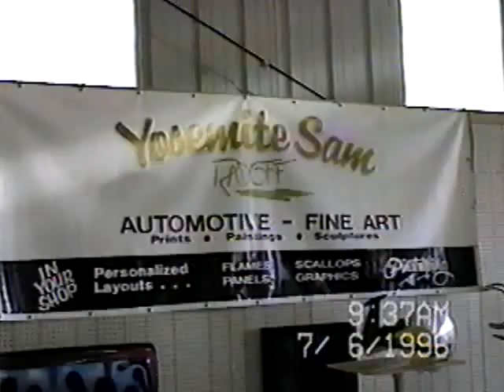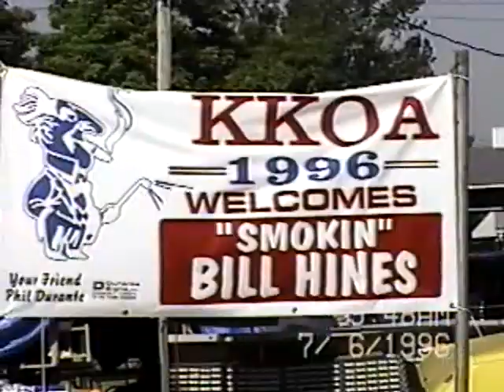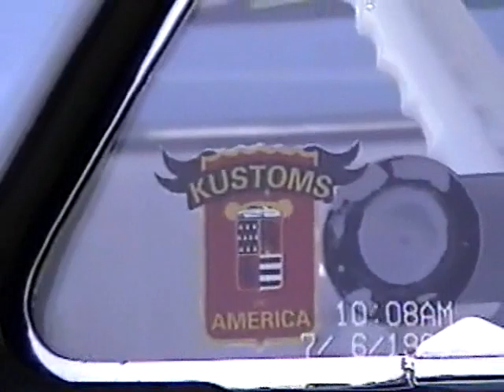1996 KKOA Leadsled Spectacular in Hamilton, Ohio - PART 1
Raw footage I shot in July 1996. Kustom Kemps Of America.